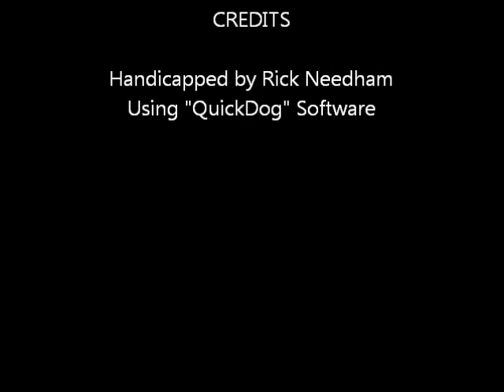Race #5 - Wheeling Downs - 2/7/2012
Race #5 - Wheeling Downs - Tuesday February 7, 2012 + bonus longshots